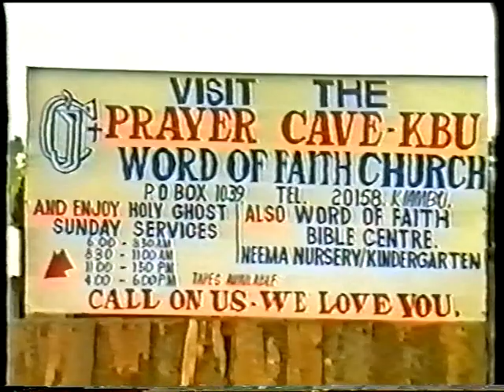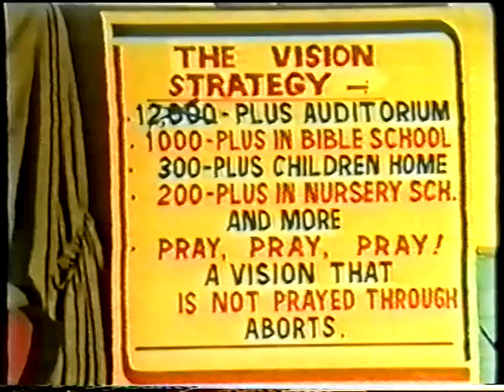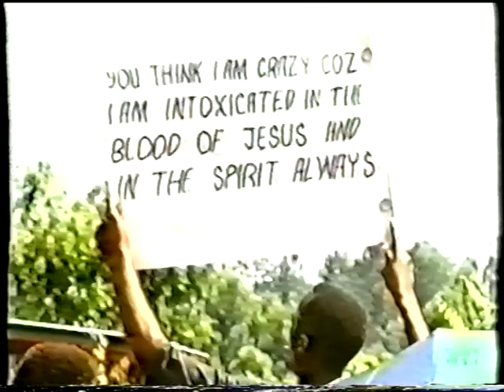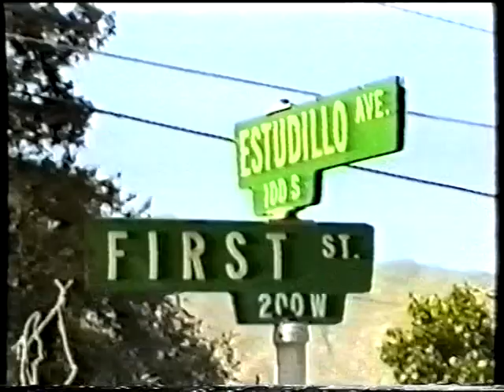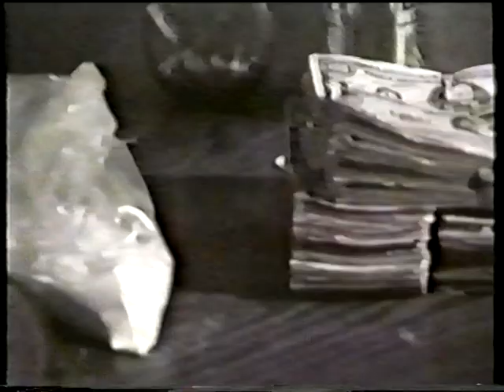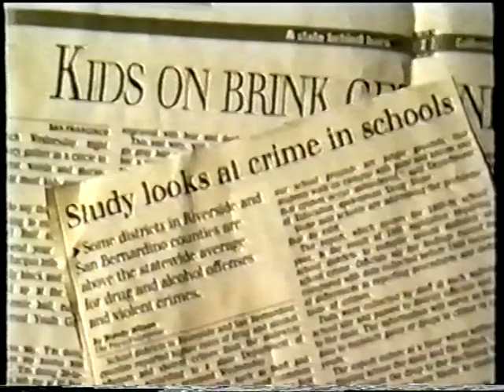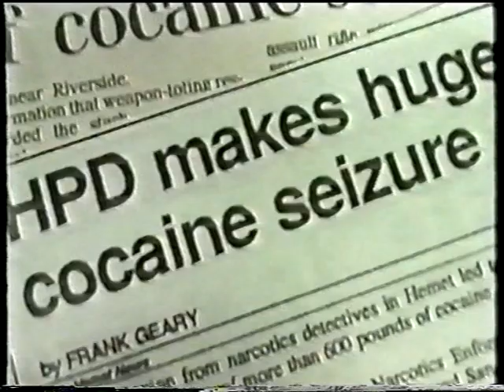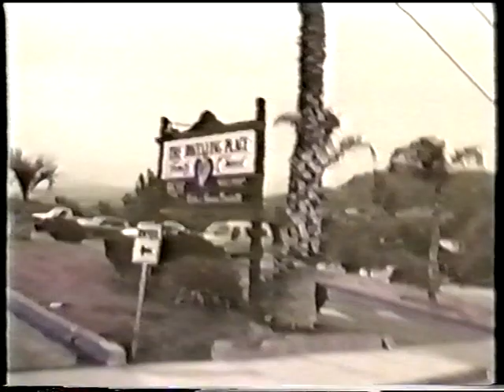Η δύναμη της προσευχής, μέρος Γ', ΝΤΟΚΥΜΑΝΤΕΡ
Η δύναμη της προσευχής, μέρος Γ', ΝΤΟΚΥΜΑΝΤΕΡ, GREEK TRANSLATION, I DO NOT OWN.